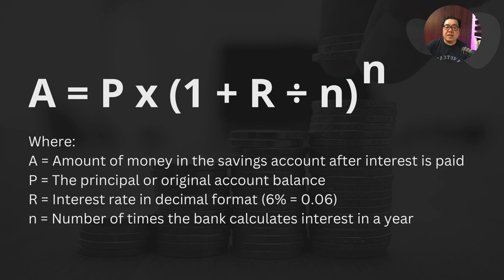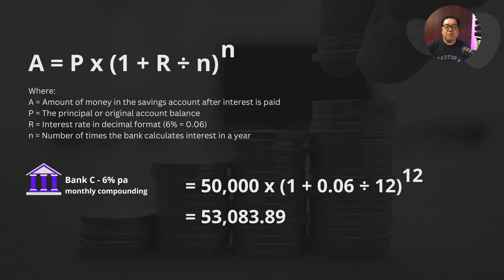Which Bank Has The Highest Interest Return For Your Money?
There are a lot of high-interest savings accounts today, especially digital banks. Which among them can give you the best returns? I'll show you how to find out.